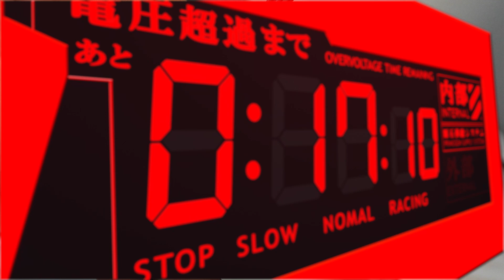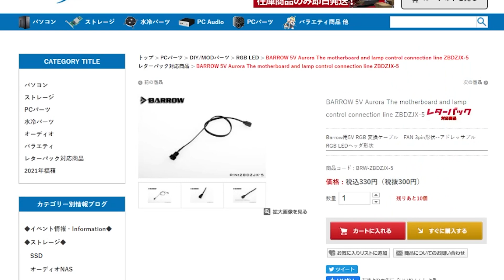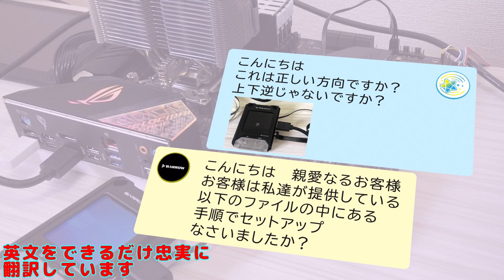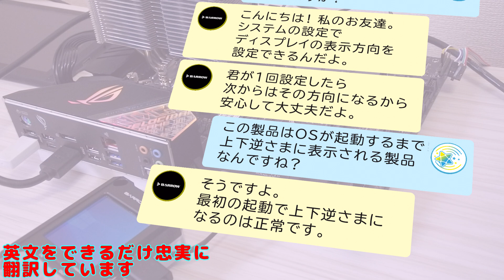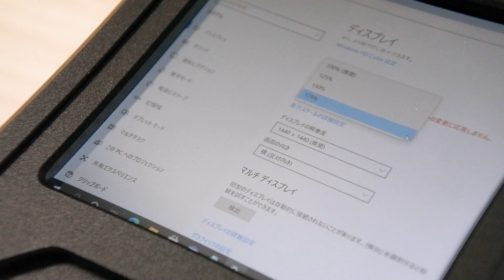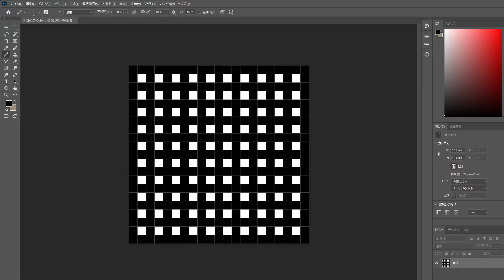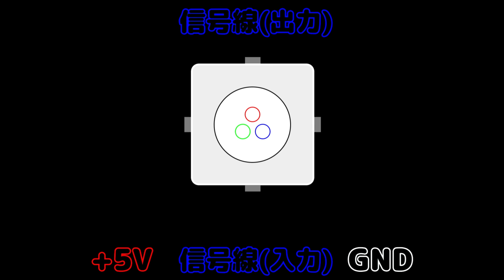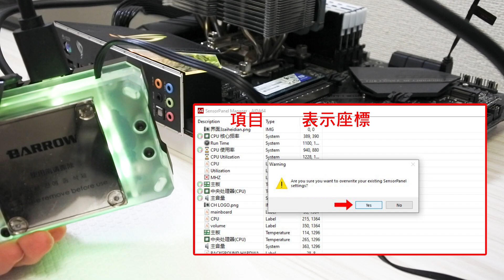CPUウォーターブロック FBLTHDA-04N(Barrowch) ファーストインプレッション【さくらPCプロジェクト】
一目見て感じた圧倒的未来感。その直感を信じて
新しく作るメインPCに使うため早速AliExpressで購入しました。
数あるバリエーションの中から買ったのはAMD用のFBLTHDA-04N。
実際手にして、この商品は理想通りだったのでしょうか？
開封して起動テストまでの動画です。

動画内でお話をしたLEDの動画はこちら

🌟動画内で使用している曲は下記を使用させて頂いています。

　　・サイト名
　　　　甘茶の音楽工房（Music Atelier Amacha）
　　・作曲者
　　　　甘茶（Amacha）様
　　・URL